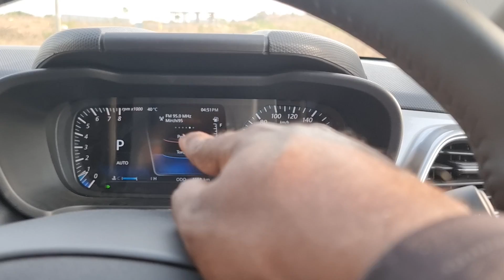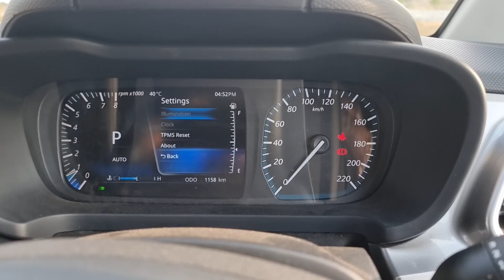Tata Altroz DCA Telugu Drive Review ఎవ్వరు చెప్పని 4 ముఖ్యమైన విషయాలు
hello bangarams today I review the Tata Altroz DCA and share 4 points that no one talked about and also share my signature style car vlog POV drive review while giving you guys a walk around of the New Opera Blue color.
Video Features Tata Altroz Top Speed Run and High Speed Stability Test.